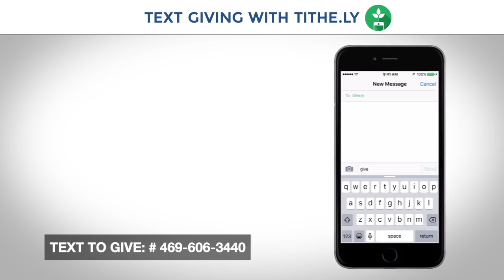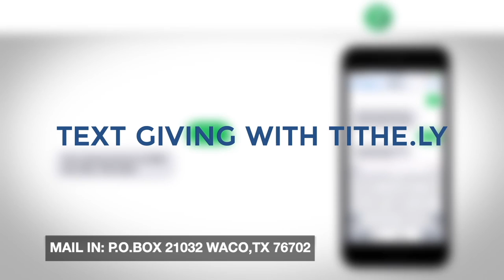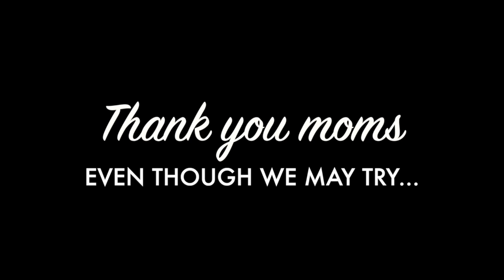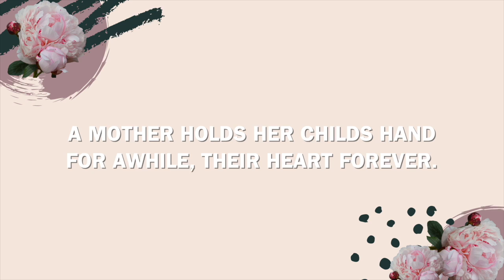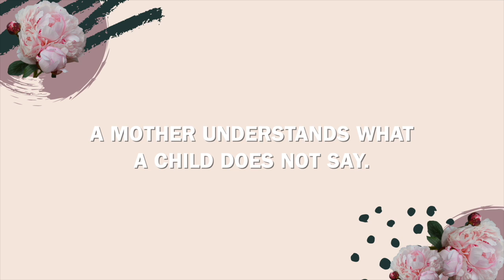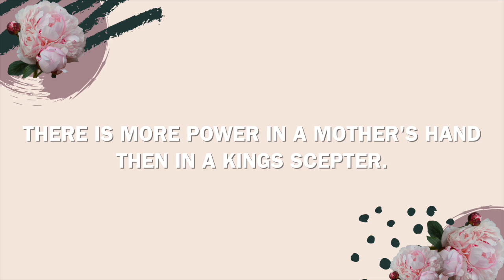Mother's Day Online Church Service-No One Like Mom!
Thank you for joining our online worship service! Join with us as we celebrate moms! Pastor has a special message prepared, "No One Like Mom!" Don't miss out on this great time of worship, fellowship, and a great message!

Download our free Alive Media Network app on a Roku device! Alive Media Network has Christ centered entertaining and educational shows for all ages.